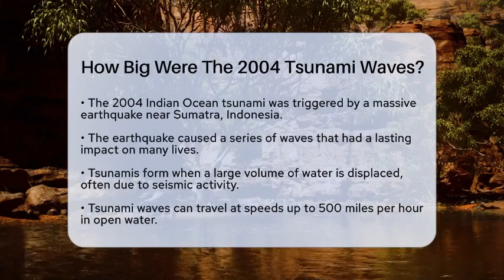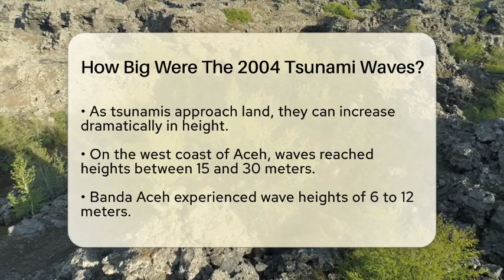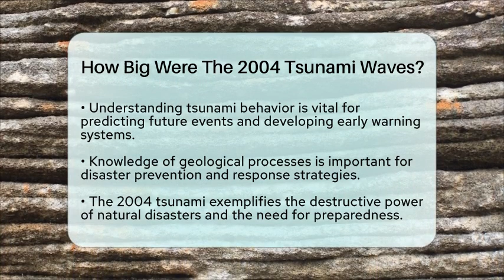How Big Were The 2004 Tsunami Waves? - Earth Science Answers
How Big Were The 2004 Tsunami Waves? In this informative video, we will take a closer look at the 2004 Indian Ocean tsunami, a catastrophic event that reshaped coastal regions and affected countless lives. We will discuss the formation of tsunamis and how they are generated by natural occurrences like earthquakes and volcanic eruptions. By understanding the mechanics behind these powerful waves, we can better comprehend their impact on various locations.

The video will highlight the varying heights of tsunami waves as they struck different areas, including the west coast of Aceh, Sumatra, and other affected regions like Sri Lanka and Thailand. We will also address the significance of these measurements in the context of disaster preparedness and response strategies.

Join us as we examine the lessons learned from this tragic event and the importance of geological knowledge in mitigating future disasters. This discussion is essential for anyone interested in understanding natural phenomena and the measures that can be taken to protect communities from similar occurrences.